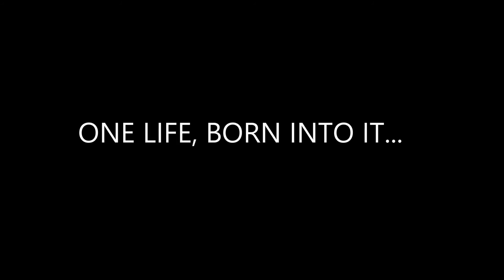Toylander Land Rovers Green laning - It's child's play!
The kids take off for a drive in the woods and a camp out.